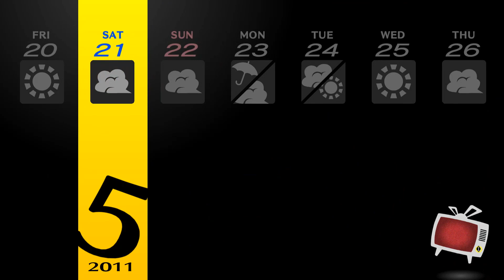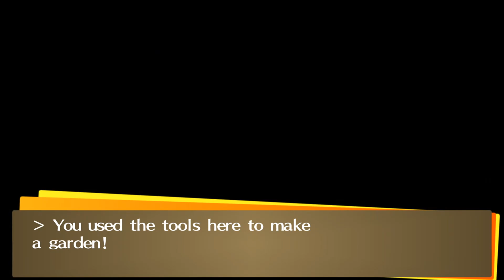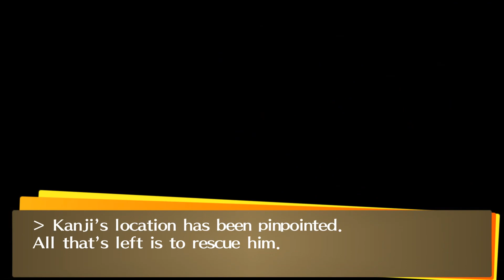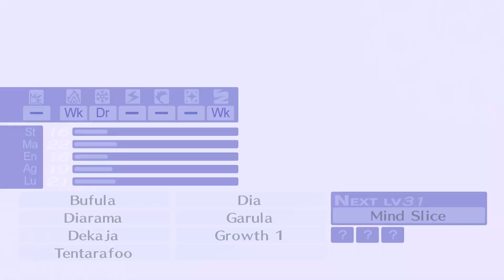PERSONA 4 GOLDEN PS4 Walkthrough Gameplay Part 11